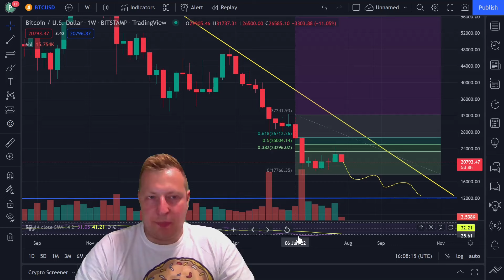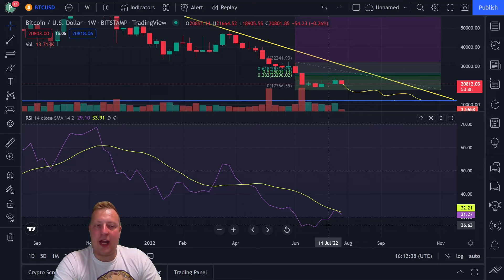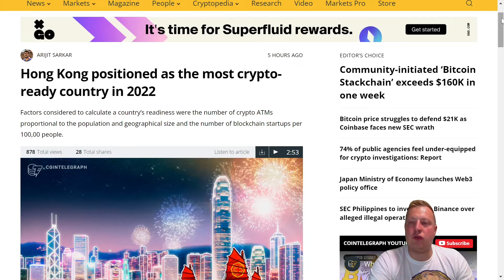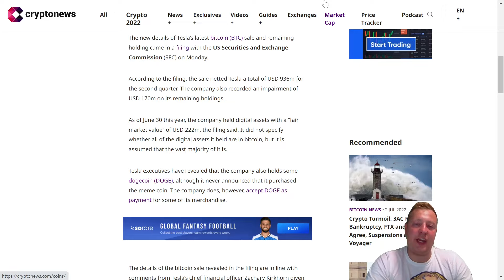Bitcoin And the Crypto Market is Affected by these two News !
Two news / Announcement that Affecting Entire Crypto market this week
Will Bitcoin go down to 11.000k ? As everyone is expecting or Will Bitcoin stay above 20.000k And bounce back to 30k in next couple of weeks